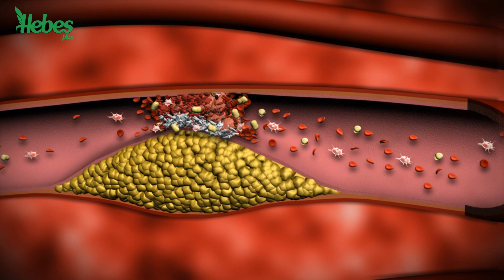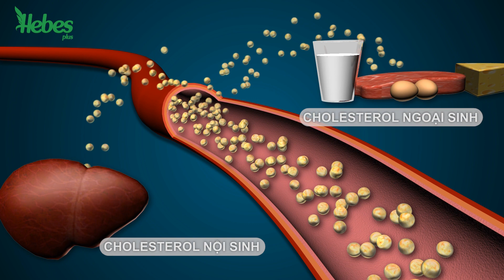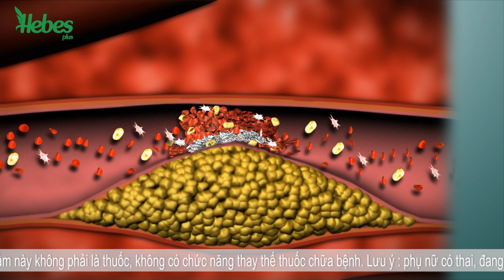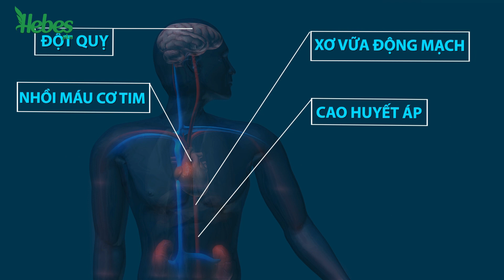HEBES PLUS USA | Video Marketing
Brand: Hebes Plus USA
Client: Gonsa Pharma
Production House: Particle Garden Media
Post House: Particle Garden Media
Creative Director: Lê Hồng Nhật [JB Nhat Le]
E. Producer & Producer: Lê Hồng Nhật [JB Nhat Le]
Director: Lê Hồng Nhật [JB Nhat Le]

PARTICLE GARDEN MEDIA JSC
[Production House & Post Production House]
232/26/4 Cao Thang St., Ward 12, District 10, HoChiMinh City, Vietnam.